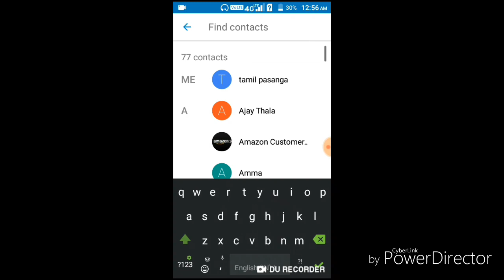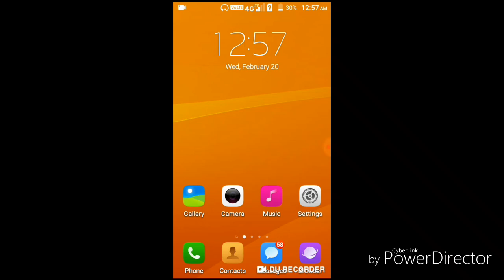How to set ringtone different numbers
How to set ringtone different numbers different ringtones

This video u like it

AND FINELY

TQ